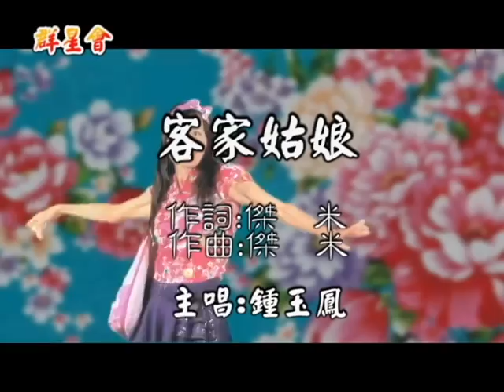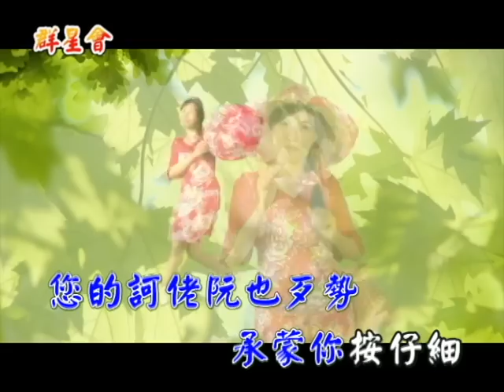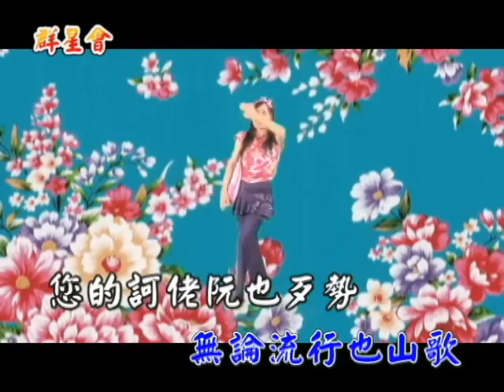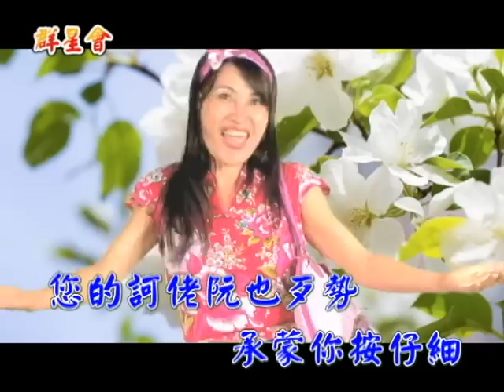海克拉斯-金曲之星~客家姑娘MV(主唱: 鍾玉鳳)